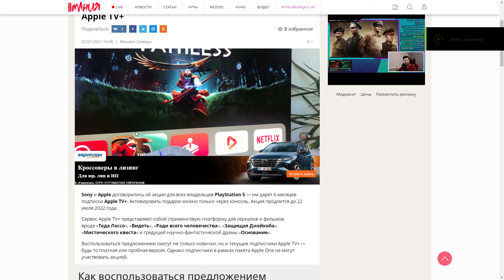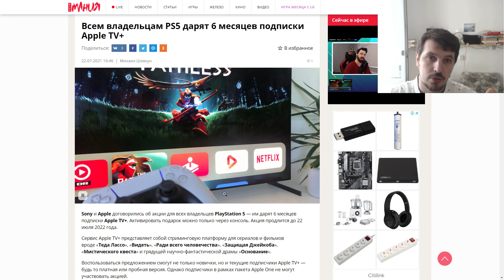Как получить бесплатно 6 месяцев подписки на Apple TV+ если ты владелец Playstation 5 ?